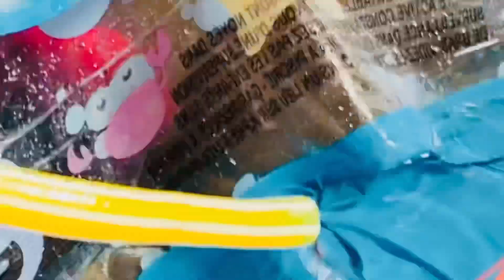Spiderman playing with water balloons: kids play video..